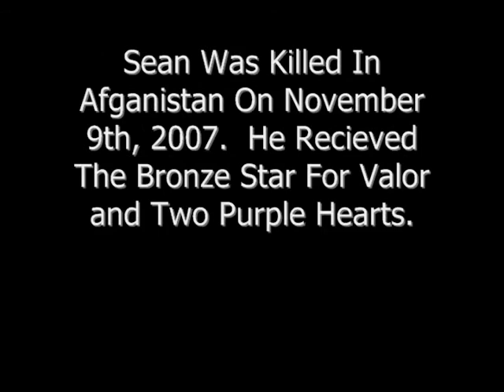Cal Salmon Nordheimer Race 2008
Sean Langevin Memorial Festival